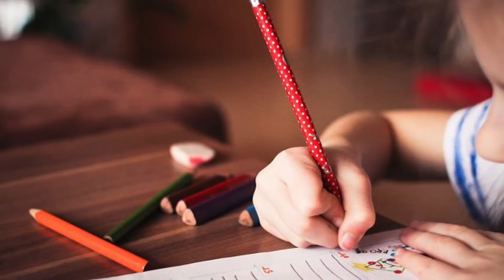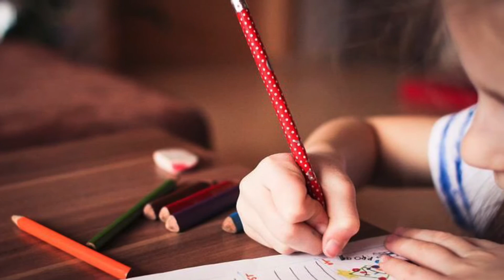Universities/colleges to apply for early childhood education